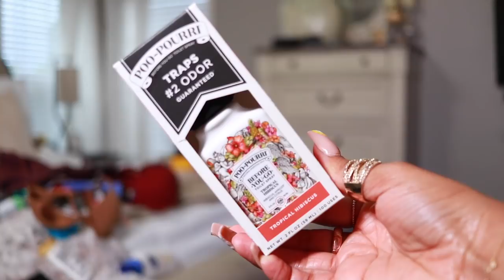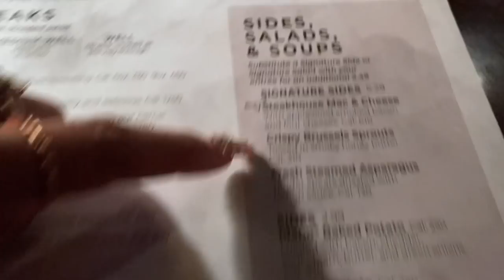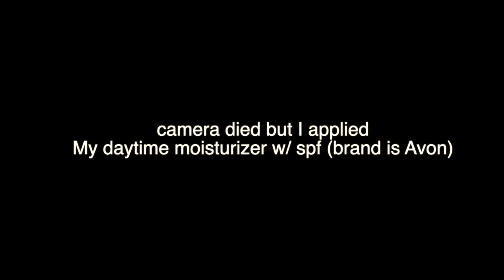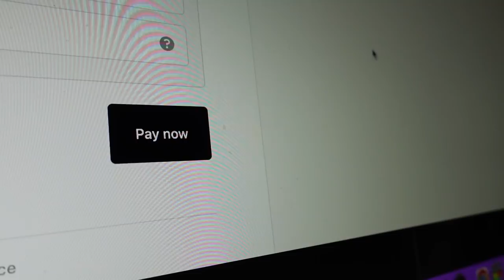Self Care VLOG: $300 Target Haul, quick Natural Hair Routine, they sprayed Raid at the Restaurant?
a little bit of self care, my natural hair routine, morning shower favorites routine, and a random target haul of some really good finds and must haves for summer and travel.

items from target you may want:
CLOTHING:
workout arm trimmers
lounge knitted outfit
wire-free lounge bra
racerback pushup bra
everyday bra
robe (brown)
matching pajama set top

MAKEUP/BEAUTY
brow pencil
Nivea Lotion
poop spray
elf concealer
elf camo sponge
lipgloss (fenty dupe?)

HOME
febreze Small spaces
downy scent booster
Aluminum Foil -
Fabric Softener
Hersheys Grill Forks

TRAVEL
contact solution
clorox wipes

SHOWER / SELF CARE ITEMS USED:
dove pre cleanse butter
degree shower gel -
Dr teals oil

ᶫᵒᵛᵉᵧₒᵤ
allofdestiny ❤